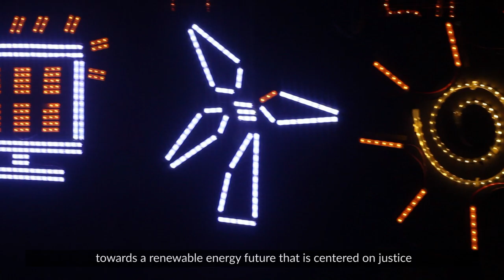Switch-on a fossil-free future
Last March 30, 350 Pilipinas lit up solar-powered LED banners at Malate Catholic Church calling for sustained climate action as part of the annual EarthHour celebration, which joins millions around the world in switching off their lights to spread awareness about sustainability and climate change.